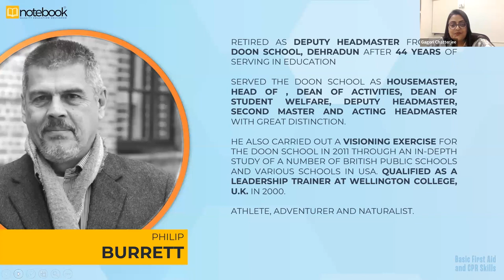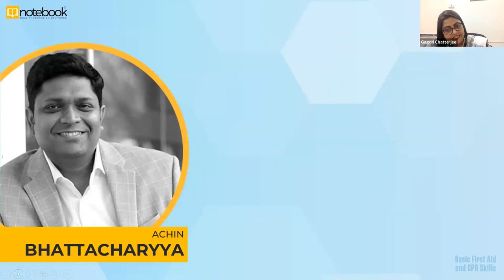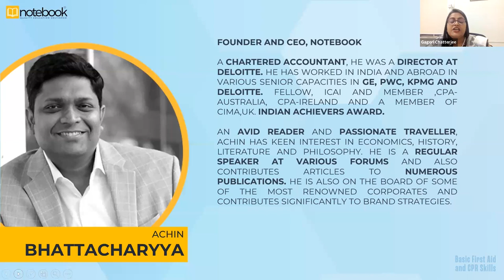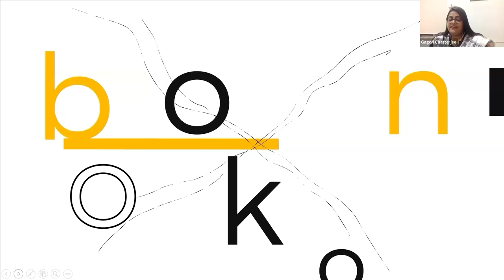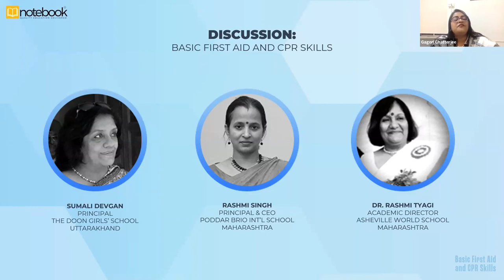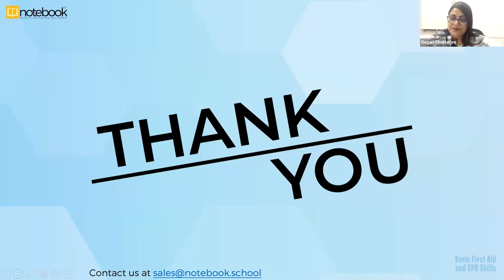Notebook | Webinar | Together For Education | Ep 215 | Basic First Aid and CPR Skills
Amazing discussion and deliberations from:

Sumali Devgan, Principal, The Doon Girls' School, Uttarakhand
Rashmi Singh, Principal & CEO, Poddar Brio Int'l School, Maharashtra
Dr. Rashmi Tyagi, Academic Director, Asheville World School, Maharashtra